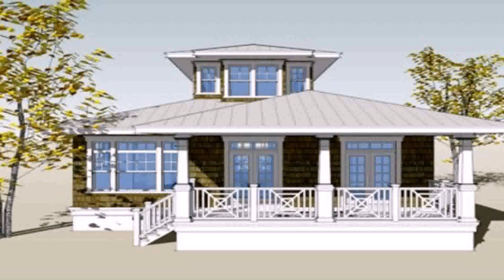Bungalow House Plan And Design In The Philippines (see description)